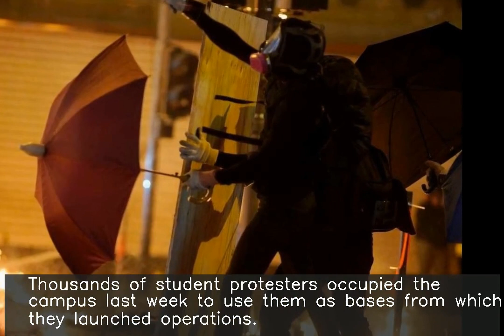Hong Kong students try to flee campus through sewers, find snakes inside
Hong Kong student protesters barricaded inside the Polytechnic University campus tried to escape through sewers and found snakes inside. They were forced to return to the campus as firemen prevented the escape by blocking a trapdoor into the system. Thousands of student protesters occupied the campus last week to use them as bases from which they launched operations.